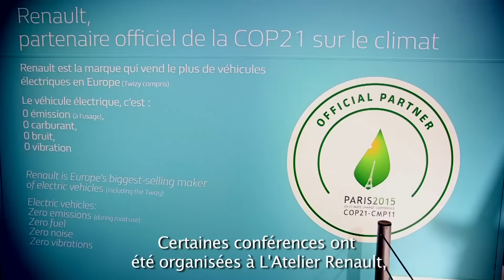COP21: the Renault Nissan Alliance engagement | Groupe Renault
Paris welcomed more than 30,000 delegates to COP21. The Renault-Nissan Alliance was the official passenger-car shuttle provider with a fleet of 200 electric vehicles. Renault & Nissan electric vehicles shuttled politicians, business leaders, environmental activists & journalists to and from the Bourget conference venue.
The electric vehicle: a concrete solution to reduce right now our carbon footprint.